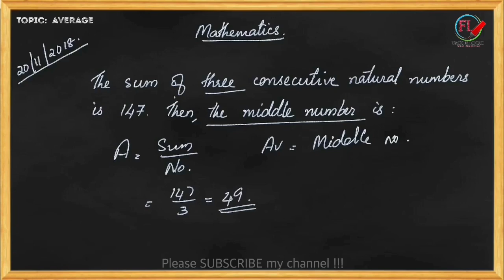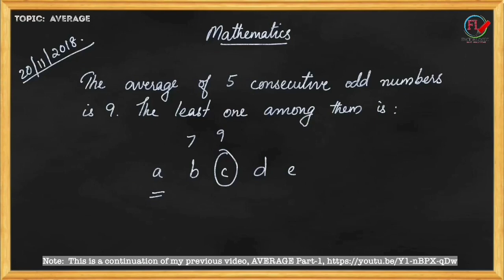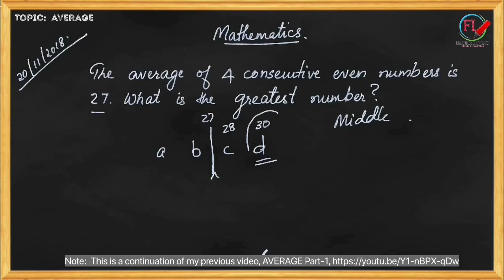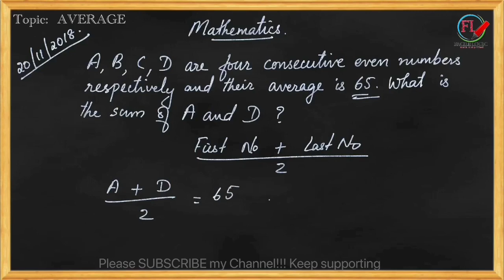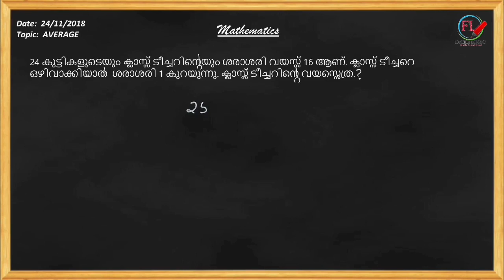Average Tricks: Kerala PSC Arithmetic and Mental Ability Questions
Welcome to Facile Logic video on averages, specifically designed to help you prepare for PSC exams. In this video, we will dive into the concept of averages and break it down in simple terms.

Understanding averages is essential for solving math problems quickly and accurately. Whether you're a beginner or someone looking to brush up on your skills, this tutorial is perfect for you.

Through easy-to-follow explanations and examples, I will guide you through various average problems commonly asked in PSC exams. You will learn techniques and tips to solve these problems effectively.

By the end of this video, you will gain the confidence to handle average-related questions with ease. This knowledge will greatly enhance your preparation for PSC exams, giving you an edge over others.

If you're looking for a straightforward and comprehensive tutorial on averages for PSC exams, this video is the perfect resource for you. Let's master averages together!

Note: Reposting old video, so pls excuse the date mentioned